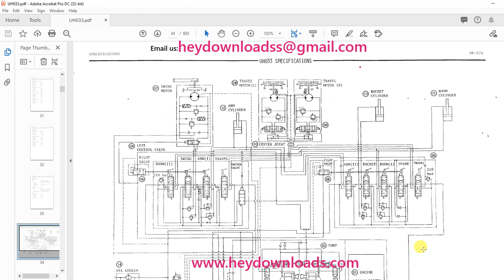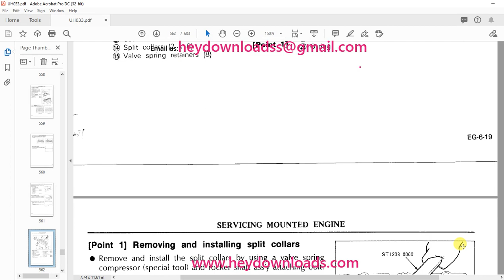Hitachi Hydraulic Excavator UH033 Service Manual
Language : English
Pages :603
Downloadable : Yes
File Type : PDF
Size:30.9 MB